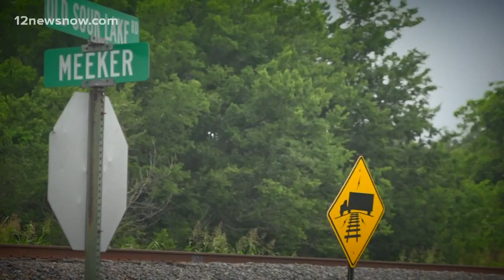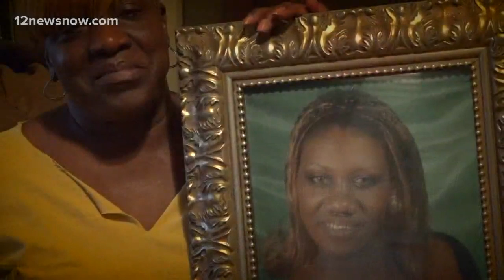Beaumont family wants to know what happened to loved one tied up, set on fire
The family received the news about Simmons in October 2016.